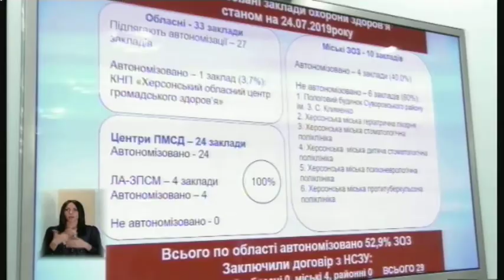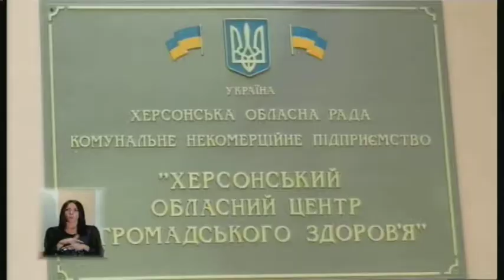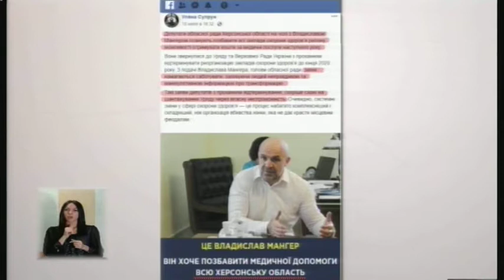24.07.2019. Новини. 19:00